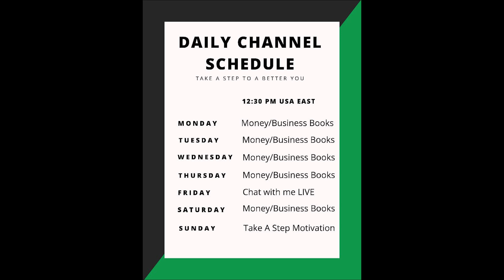SELF EMPLOYED VS BUSINESS OWNER I KNOW THE DIFFERENCE Video #14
BUSINESS OWNER VS SELF EMPLOYED | THE CASHFLOW QUADRANT BOOK

The Cashflow Quadrant was Robert Kiyosaki's second book, the first one was Rich Dad Poor Dad, to get to the Rich Dad Poor Dad physical book click this link:

To listen to this Cashflow Quadrant book free for one month, search for The Cashflow Quadrant in the audible catalog.

To listen to Rich Dad Poor Dad audio book free for one month click this link, search for the title Rich Dad Poor Dad book in the audible catalog: